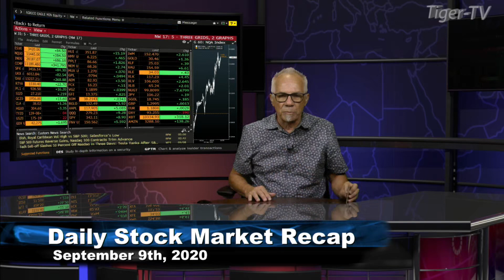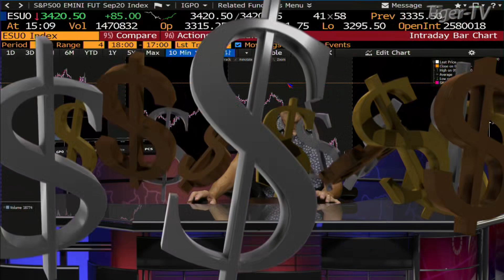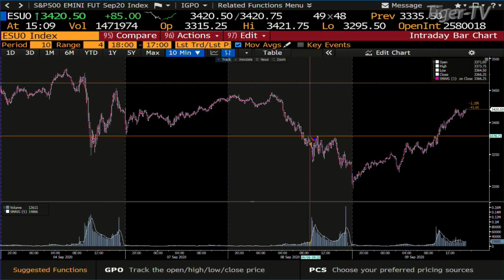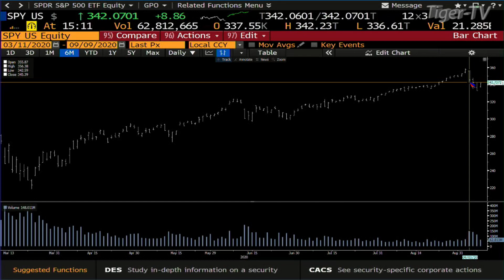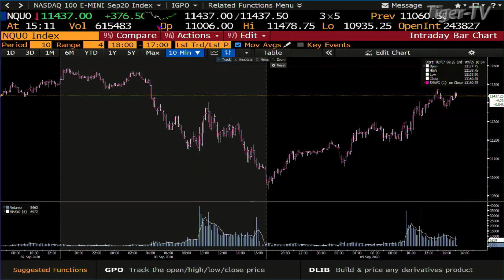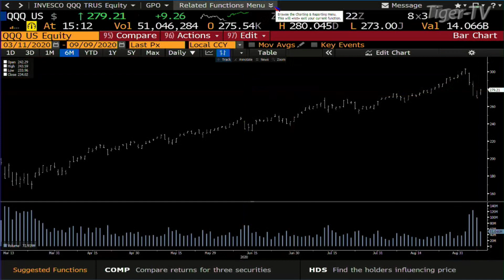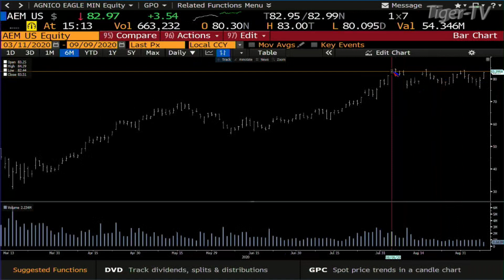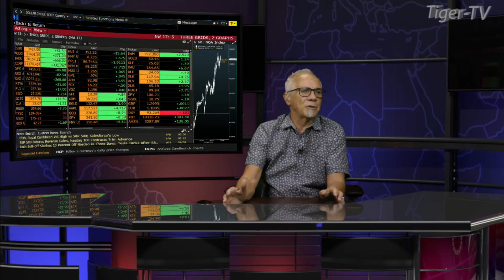September 9th, Daily Stock Market Recap with Tom O'Brien - 2020